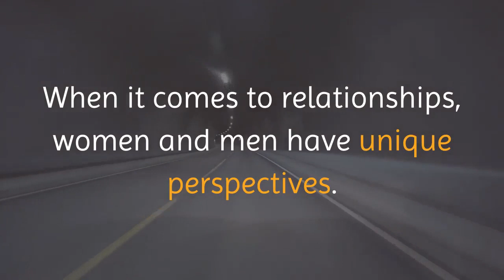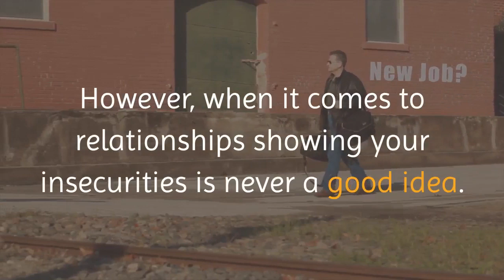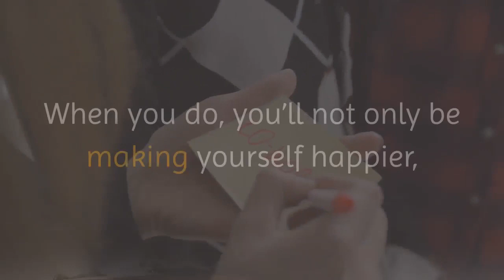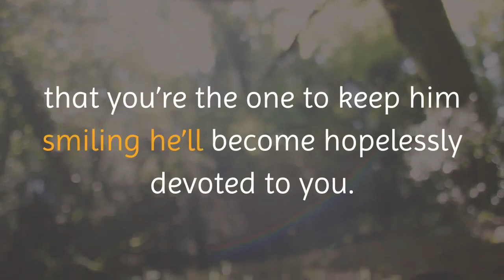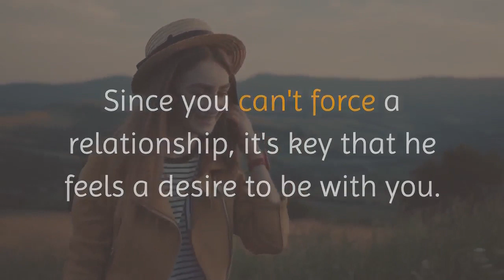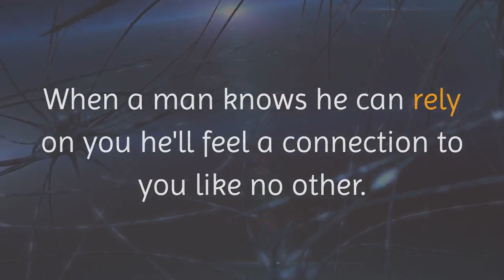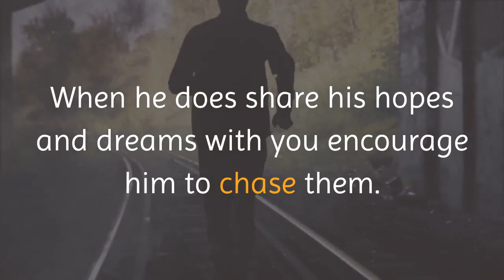Devotion System Review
- Free Email Newsletter to Learn All Topics From A to Z!